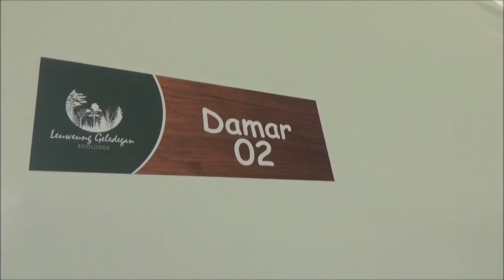Leuweung Galedegan Ecolodge - mengunjungi resort perkemahan di Ciapus Bogor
Sebuah resort hunian yang nyaman di lereng gunung Salak yang baru dibuka